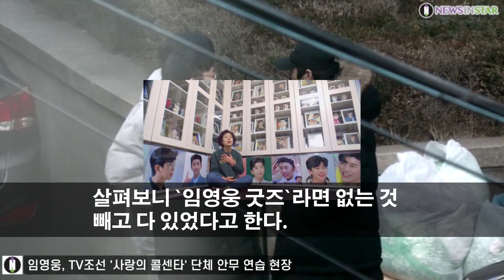웅이를 좋아하는데 '내 나이가 어때서' 임영웅에게 푹 빠진 68세 할머니! 방 전체가 임영웅 사진! 굿즈도 없는게 없다! 세상에 이런일이!